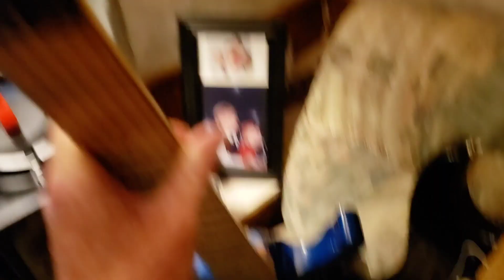My 500 sub special Guitar collection so far.. Thank you all for 2 beautiful years!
I walk you through the story of each guitar so far that's been on the channel. I thank you all individually each of you whether regulars or new. We are one tight community learning about, and from one another. Such as music is the most giving element in life. Making friends and music go hand in hand. Just want to thank you for being a friend of mine and inspiring my inner musician to write and share. Peace to you all. THANK YOU X 500!

Rob N Roo says. Much love. Stay you!!